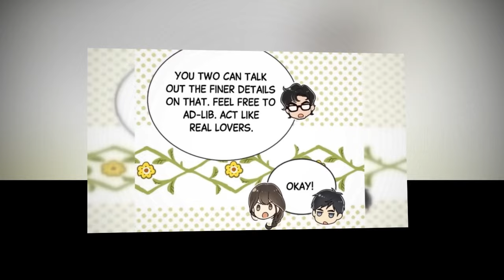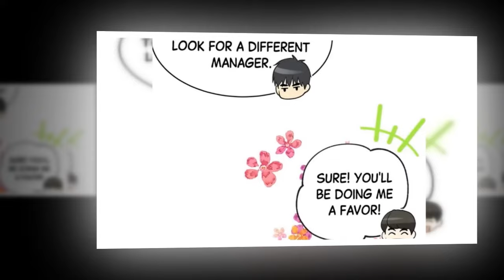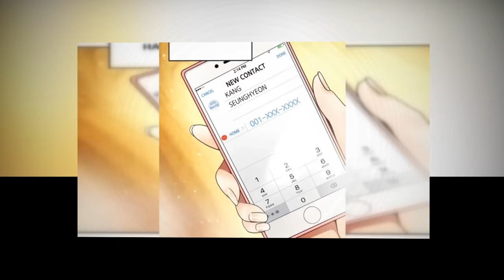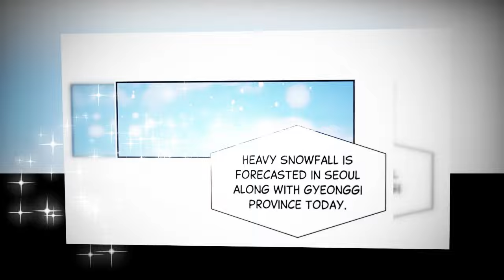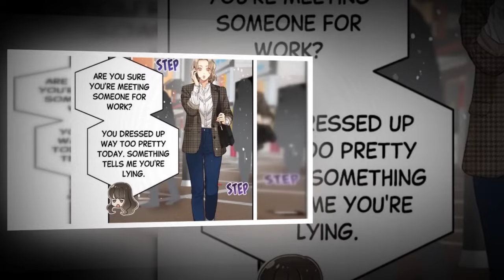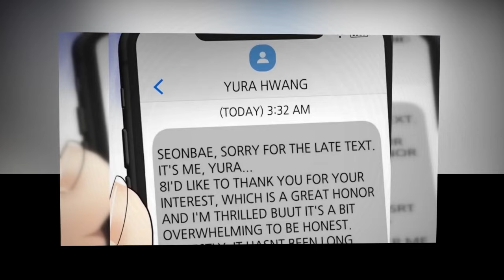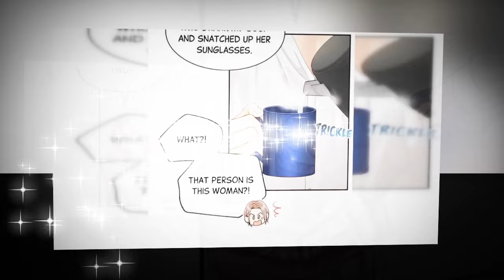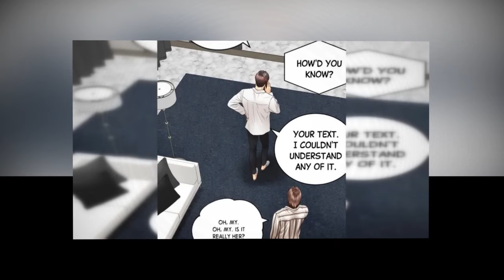The beautiful and talented Cinderella finally finds her prince - Ep 2 - Romance Manwha recap